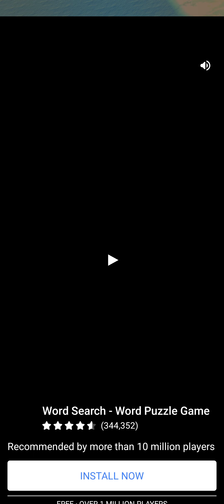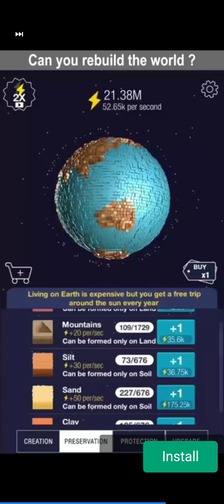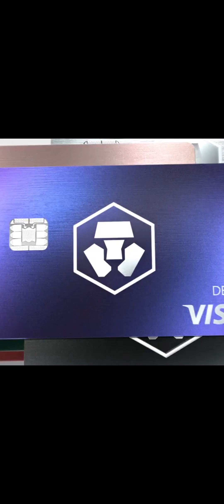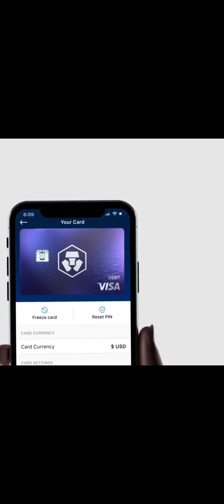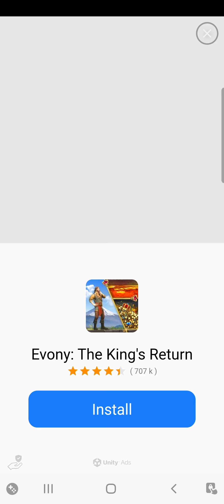FLOOR LEVELLING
Hello Jamie here and with another video. Playing more Tower Craft, and playing for 15 mins, levelling and getting higher up.